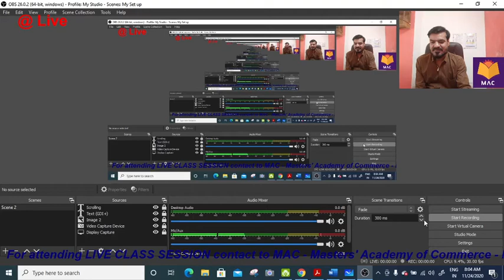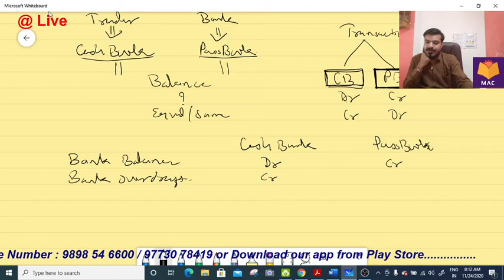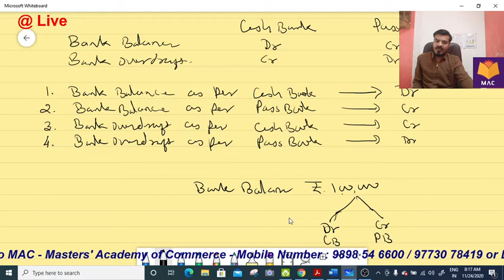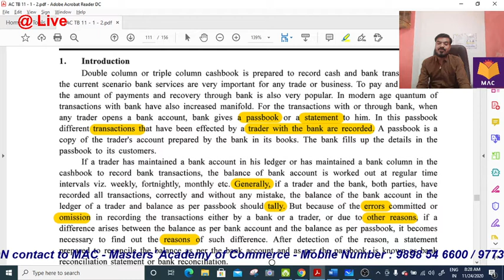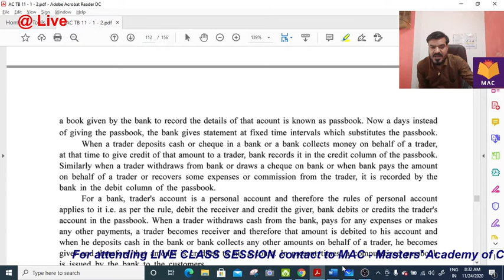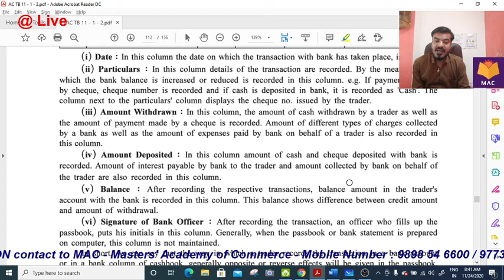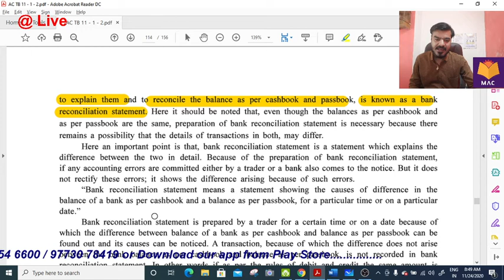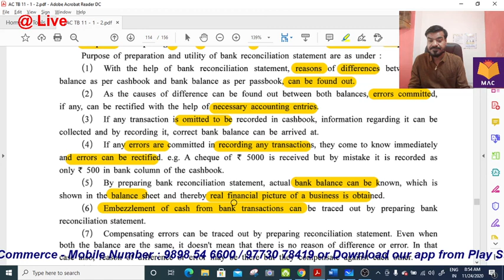GSEB 11th Commerce Accountancy Chap 11 Bank Reconciliation Statement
Gujarat Board, Standard 11th Commerce, Accountancy, Chapter 11- Bank Reconciliation Statement.